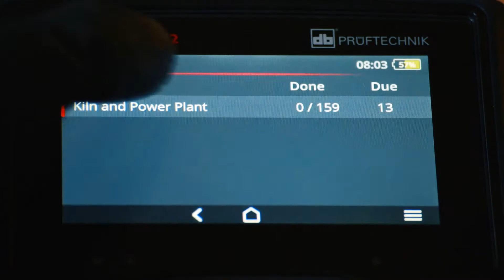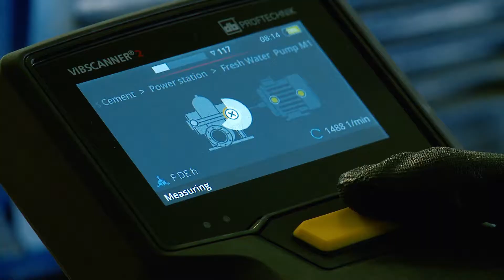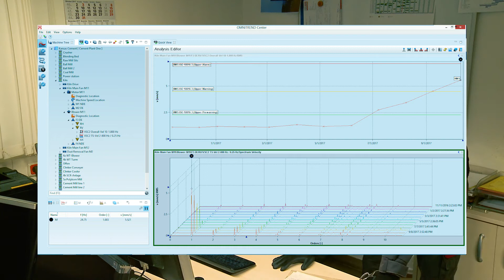VIBSCANNER 2 – быстрый и всеобъемлющий сбор данных от компании PRUFTECHNIK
Получение максимума данных о своих агрегатах в кратчайший срок помогает руководителям лучше сосредоточиться на надёжной работе установок. Откройте для себя, как быстро и просто можно это сделать с помощью VIBSCANNER 2, высокоскоростного прибора для сбора данных компании PRUFTECHNIK.

Прибор VIBSCANNER 2 так удобен в использовании, что сбор высококачественных воспроизводимых данных может выполнить любой необученный человек всего лишь за четверть времени по сравнению со стандартным промышленным оборудованием. Со многих точек зрения, прибор VIBSCANNER 2 является настоящей эволюцией в технологии измерений: ёмкостный сенсорный экран с возможностью работы в перчатках, защита промышленного класса, интуитивно понятный графический интерфейс, управление одной кнопкой, сбор верных данных по трём координатам, инновационное определение частоты вращения без тахометра, гибкая передача данных независимо от программного обеспечения – всего не перечесть.